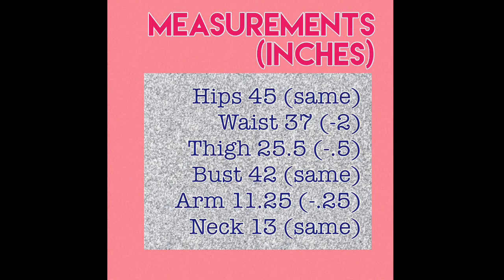Weight Loss Journey #3- Unexpected Weight Loss Benefits! Getting in Shape for Disney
Update on my progress. Starting NOW and staying motivated!